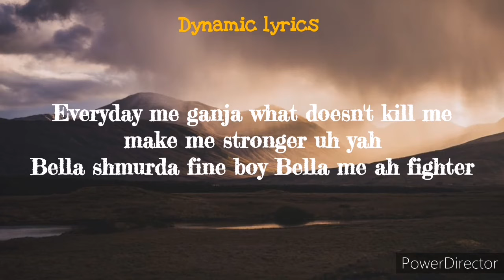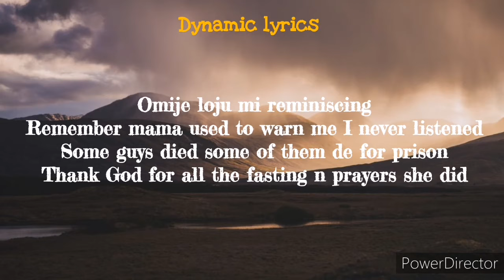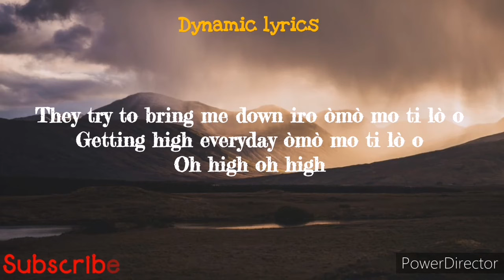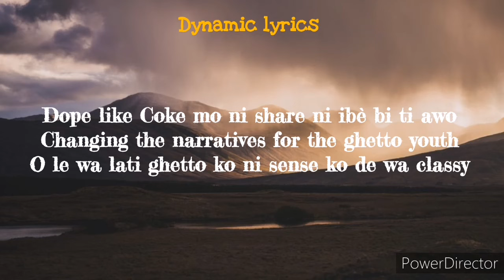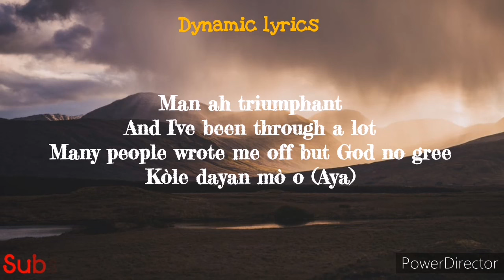Olamide ft Bella shmurda_Triumphant (Lyrics)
Olamide ft Bella shmurda_Triumphant (Lyrics Video)

NOTE:
This channel does not own the materials/contents uploaded on this channel.